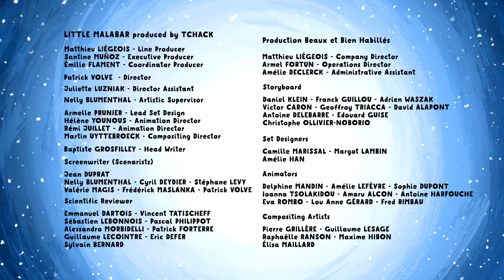Like A Fish On A Dry Land | Little Malabar | 10' Compilation | Cartoon for Kids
In this compilation:
00:00 | Like A Fish On A Dry Land | S02E25
03:55 | The Seashell On The Mountain | S02E10